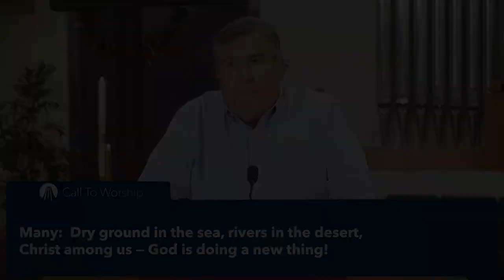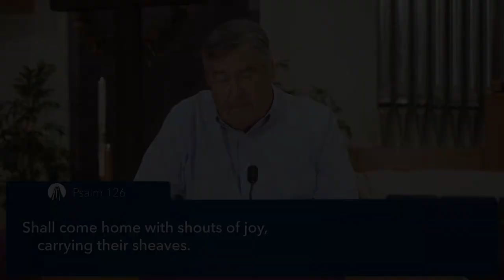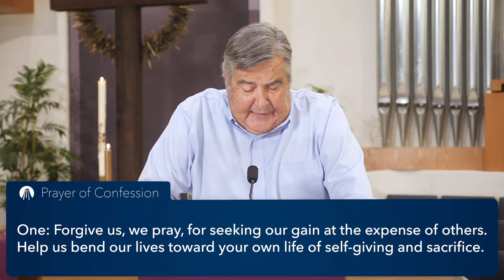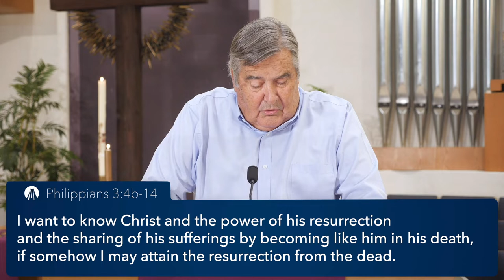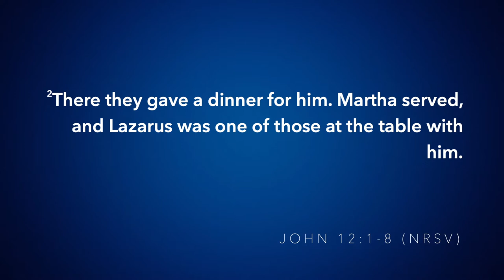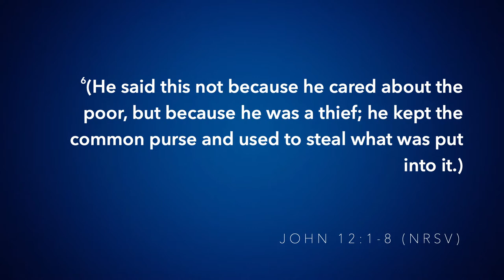04 03 22 Worship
Message: "Further Preparing for Living The Calling” Rev. Dr. Steven M. Marsh
Big Idea: God’s actions of salvation are God’s, not ours.
Text Focus: Isaiah 43:16-21, Psalm 126, Philippians 3:4b-14, John 12:1-8

Liturgist: Howard Prol

"Beneath the Cross of Jesus" by Frederick C. Maker;  arr. Mark Hayes
Charlotte Hsieh, piano

"Good To Me" by Craig Musseau
Sam Gambrell and Bonnie Dolan, vocals; Gabe Burt, guitar, keys, bass; Manuel Ruíz, drums

"I've Been in the Storm So Long" arr. Jeffrey Ames
Holly Moore Harvey, mezzo-soprano, with Julie Stephenson, Eileen O'Hern, Paul Radulescu

Tech Team: V. Phung, R. Romberg, T. Horne, E. O'Hern, B. Dolan, G. Burt, S. Bonilla Lopez, T. Welty